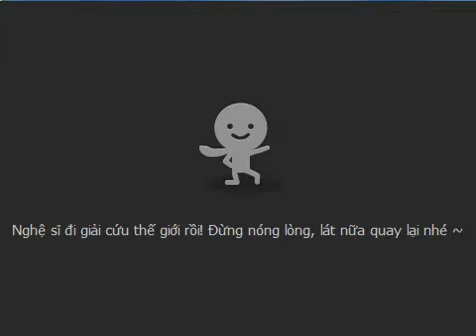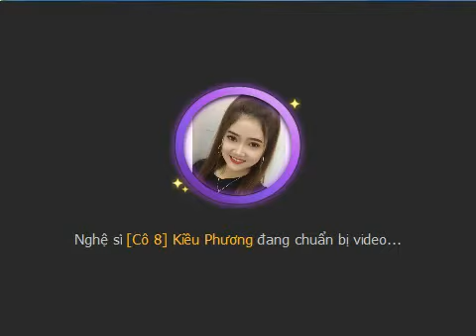[Talktv 88] Kiều Phương